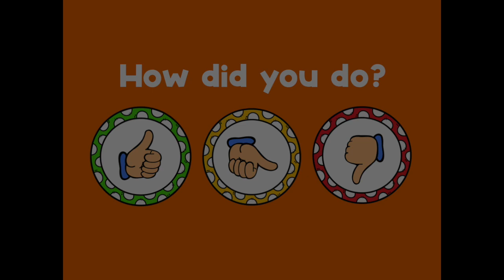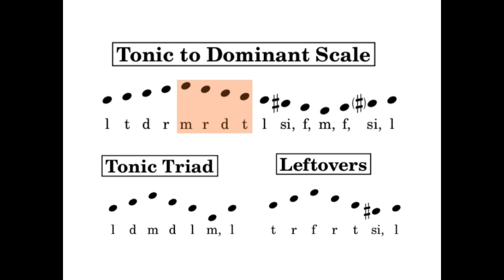Sight Singing Exercise - Establishing the Key [Level 4] Minor Keys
Level 4 - Minor Keys
Tonic - Dominant Scale (Harmonic Minor)
Tonic Triad
"Leftovers" (ti re fa re ti si, la)

This exercise will help you improve your sight singing abilities.
Listen to the tonic of each new key, and sing the phrases that come up on screen to help fix the important notes in your inner hearing.
Singing these phrases before attempting a sight singing exercise will increase your chances of success